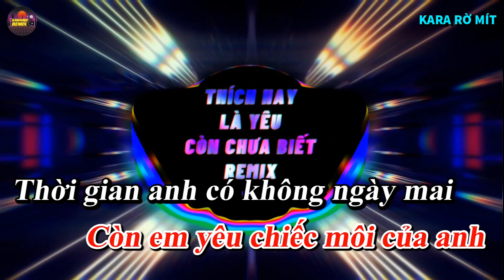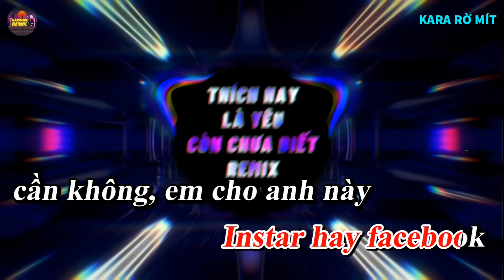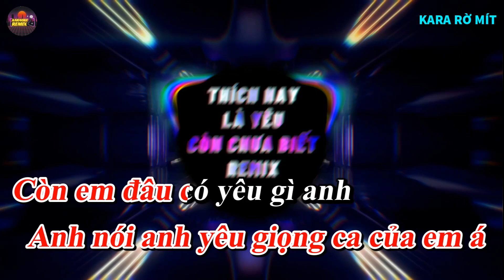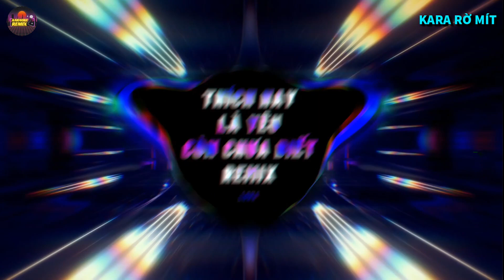[KARAOKE] THÍCH HAY YÊU CÒN CHƯA BIẾT REMIX - LONA | KARA RỜ MÍT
Lyric:
Em thích hay là yêu còn chưa biết
Thật tình em cũng thấy hay
Người như trên máy bay độ cao
chỉ có mình em mới hiểu nhịp tim
đập nhanh còn hơn hoả lực
Anh nói anh yêu giọng ca của em á
Còn em yêu chiếc môi của anh
Thời gian anh có không ngày mai
đợi em ở trước nhà em đi
Có đây số phone của em...
096933... à thôi, em không cho anh nữa
Phone anh bao nhiêu đưa đây
cho em ghẹo trêu anh thôi đó
Không yêu hay yêu, không yêu hay yêu
không yêu hay yêu đây?
Instar hay facebook
cần không, em cho anh này
Ánh trăng ngọt ngào
Làm vỡ tung hai ta
Những ngón tay đan nhau
mình múa trên rumba
Trái tim màu hồng
chỉ muốn yêu thật nồng
Anh làm sói đi anh ơi
còn em sẽ làm cừu...

Anh nói anh quen được em
thật may mắn
Hoàng hậu thì đi với vua thôi
Đừng chia đôi trái tim
đại gia tình yêu là em này anh
truyền bao tình yêu
chạy vô trái tim của anh
Còn em đâu có yêu gì anh
Và còn đây. số phone của em

kara ro mit,karaoke remix,karaoke remix 2023,karaoke 2023,karaoke ro mit,kara rờ mít,nhạc trẻ karaoke,karaoke nhạc trẻ remix,karaoke nhạc trẻ 2023,kara rờ mít 2023,kara nhac tre remix,kara ro mit nhac tre,karaoke vinahouse 2023,karaoke remix vinahouse 2023,karaoke remix vinahous,karaoke vinahouse remix,Em thích hay là yêu còn chưa biết, Thật tình em cũng thấy hay, Người như trên máy bay độ cao, chỉ có mình em mới hiểu nhịp tim, đập nhanh còn hơn hoả lực, Anh nói anh yêu giọng ca của em á, Còn em yêu chiếc môi của anh, Thời gian anh có không ngày mai, đợi em ở trước nhà em đi, Có đây số phone của em, 096933... à thôi, em không cho anh nữa, Phone anh bao nhiêu đưa đây, cho em ghẹo trêu anh thôi đó, Không yêu hay yêu, không yêu hay yêu,  không yêu hay yêu đây? Instar hay facebook cần không, em cho anh này, Ánh trăng ngọt ngào
Làm vỡ tung hai ta, Những ngón tay đan nhau, mình múa trên rumba, Trái tim màu hồng, chỉ muốn yêu thật nồng, Anh làm sói đi anh ơi, còn em sẽ làm cừu, Anh nói anh quen được em thật may mắn, Hoàng hậu thì đi với vua thôi, Đừng chia đôi trái tim, đại gia tình yêu là em này anh truyền bao tình yêu, chạy vô trái tim của anh, Anh nói anh yêu giọng ca của em á, Còn em đâu có yêu gì anh, Thời gian anh có không ngày mai đợi em ở trước nhà em đi, Và còn đây. số phone của em

© Bản quyền thuộc về Kara Rờ Mít
© Copyright by Kara Rờ Mít 👉  Do not Reup